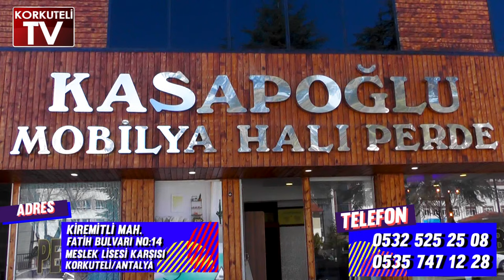PAZARDA FİYATLAR NORMALLEŞTİ